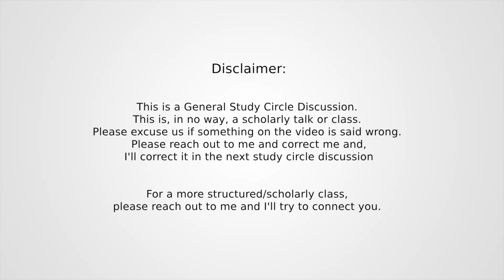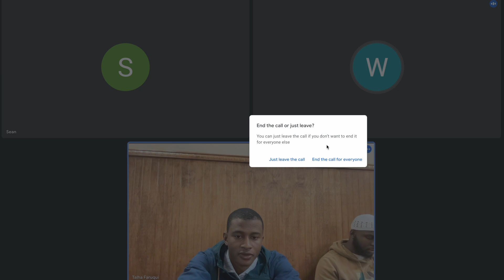Study Circle - Class 7 - Islamic Basics - Salah (Prayer): October 31, 2024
In this session, we talked about the basics/prerequisites of Salah (Prayer) and the actions done in prayer itself.